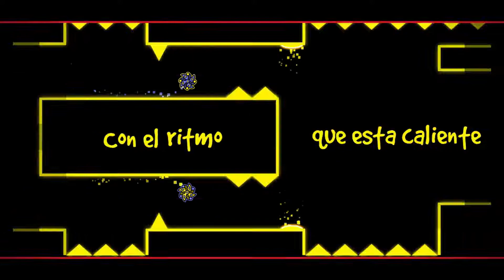Reggaeton Circles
Reggaeton Circles By FrancisElProYT2

Id del nivel:
•85759137

Id de la canción:
•54787

Recalco, el nivel no es mío, es de FranciselProYT2, yo solo subí el nivel a mi canal ya que me pareció bueno jsj

use noclip para poder mostrarles el nivel completo, obviamente ya me lo pase, pero si quieren que les confirme que si me lo he pasado, puedo subir un video pasandomelo.